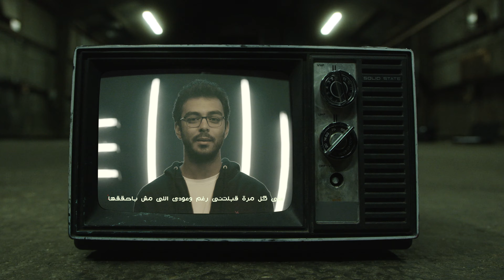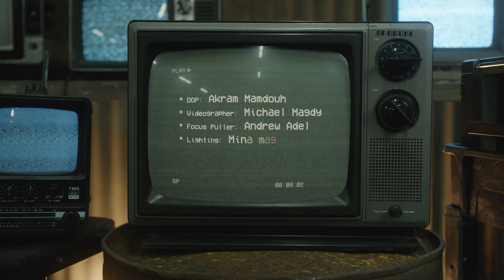في حبك يا يسوع - ميدلي - الحياة الأفضل رايز | Fi Hobbak Ya Yasou’ - Medley - Better Life Rise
“Fi Hobbak Ya Yasou’” is a medley that was recorded by Better Life and released by Better Life in February 2021.

ترانيم (مهما أهتف - بمراحمك هاغني - اسم الرب هايعلى - مش راح تخلص الأغاني - يسوع الهي صخرتي)
Songs (Mahma Ahtef - Be Marahmak Haghany - Esm El Rab Hayeela - Mesh Rah Tekhlas El Aghany - Yasou' Elahy Sakhraty)

Directed by Bassam Mohsen
Artist: Better Life Rise
Sound Engineering: Dream Studios - Moheb Safa

Lyrics:

عايز أفضل أغني ليك.. عايز أحكي عنك
عايز أقول للناس عن حبك ليَّ
عن مراحمك كل يوم.. وأحكي عن غفرانك
كل الناس تشوف جمالك فيَّ
أنا مهما أهتف وأرنم.. ده مش كفاية عليك
أهتف وأرنم.. مايليقش بيك
هاسجد وأسبح.. علشان أنت عظيم
مهما أقول أو أوصف
عظمتك فوق التعبير.. فوق التعبير

بمراحمك هاغني طول الحياة
أنت ربي وسيدي وأعظم إله

اسم الرب هايعلى ويعلى في كل مكان
إحنا أولاده وهو أبونا بيدينا الأمان

مش راح تخلص الأغاني في حبك يا يسوع
وإن زاد عمري تاني هاغني ليسوع
ولحد ما ييجي تاني.. هانرنم ليسوع
مش راح تخلص الأغاني
في حبك في حبك في حبك يا يسوع

باحبه من كل قلبي.. ليه أيامي وحبي
هو إلهي وربي.. يسوع
عمري هاعيشه كله ليه.. هو نصيبي وقيمتي فيه
باكرم اسمه وفخري بيه.. يسوع
اسم إلهي برج حصين.. يجري إليه المؤمنين
هو الراحة للمتعبين.. يسوع يسوع يسوع

نهتف دايماً لاسم فادينا اللي مالينا إيمان
إن مجيئه حقيقة هاتحصل وإن طال الزمان